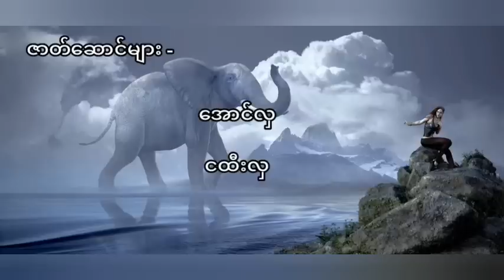ဖိုးကျော့ - ရေဆင်ရှာပုံတော် (စ - ဆုံး)